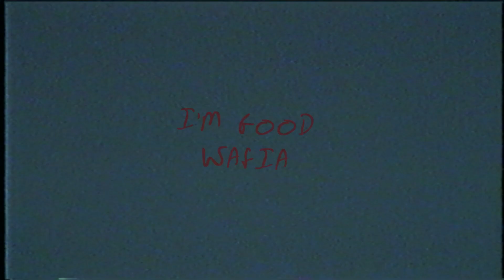i'm good | jared and richard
spoilers 6x2
coloring: charizzaard

jared's pov.
richard is such a little bitch GOD

meant to be taken ironically, ofc.
i lost my goddamn mind when jared went berserk on richard

srry for the rushed shit editing, ive got no time, this is it x